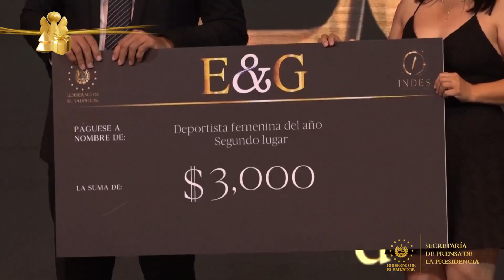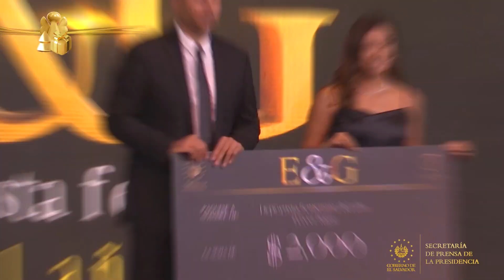Gobierno reconoce el desempeño de atletas nacionales y les entrega los Premios E&G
PremiosEyG | El Gobierno del Presidente Nayib Bukele reconoció el gran desempeño de los atletas nacionales con la entrega de los Premios E&G. Esto como parte del programa Esfuerzo y Gloria del Instituto Nacional de los Deportes (INDES).